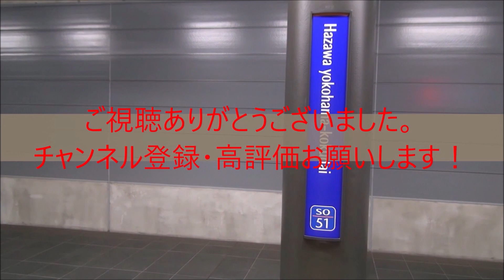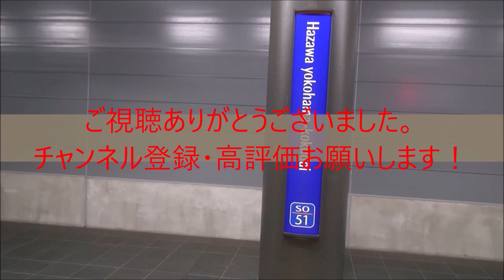E257系5000番台 大宮駅発車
一昨年11月3日撮影
大宮駅にて
編成は分かりませんでした